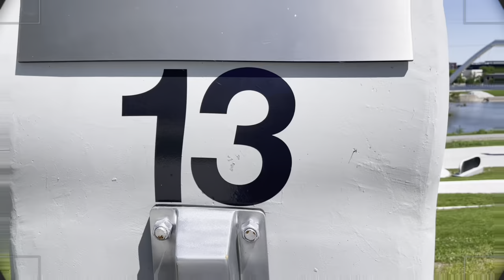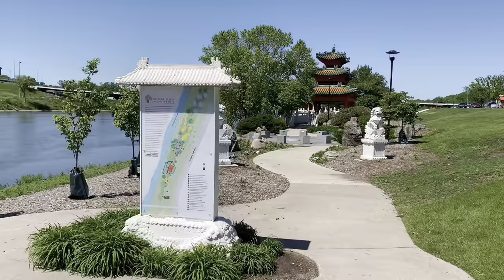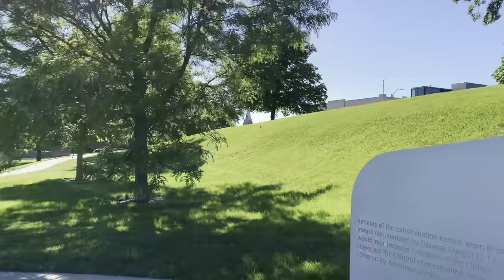【 DES MOINES - IOWA】 — The Capital and largest city of Iowa | walking In East Village Des Moines